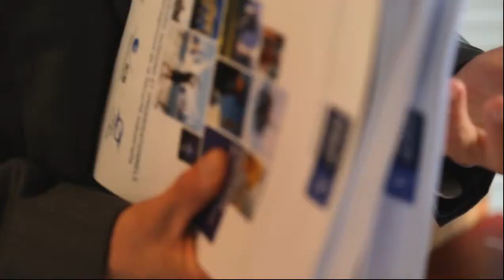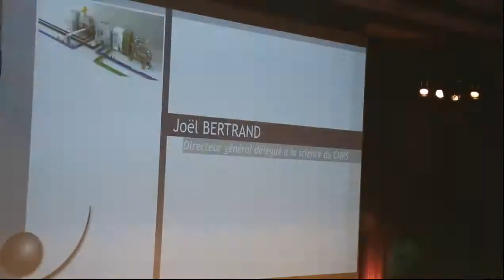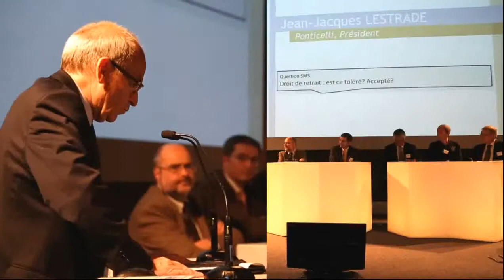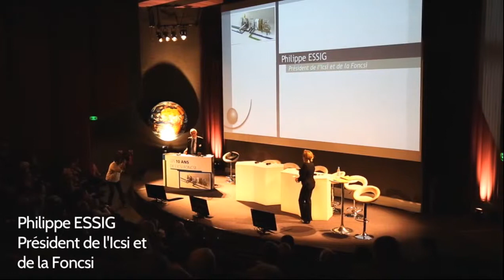10 ans icsi foncsi video souvenir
Redécouvrir la journée des 10 ans de l'Icsi et de la Foncsi en images. Le 29 avril 2013 au Centre international des conférences Météopole.